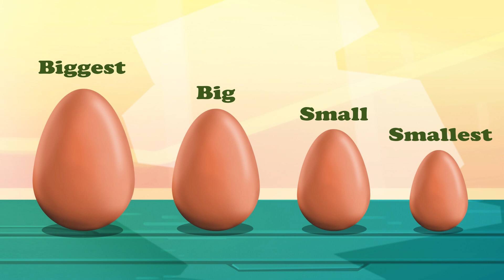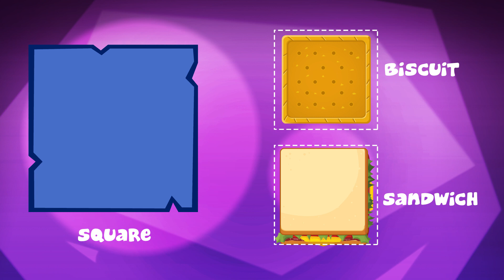Learn English with Om Nom | Magic Halloween Cauldron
Smells like Spider is cooking something… Is it the Halloween potion? Oh no! He is creating scary monsters! Are you afraid of them? Which is the scariest one?

This funny cartoon is featuring Om Nom, the main character of Cut the Rope's Om Nom Stories that are known and loved by parents and children all over the world. Learning English with Om Nom is easy and interesting, as this little monster makes everything more fun!